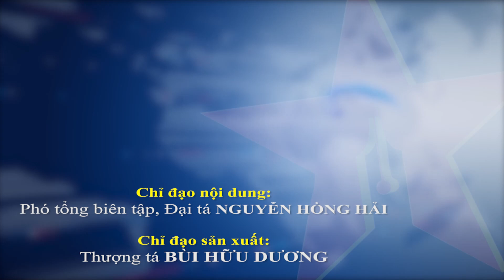Trục vớt, di dời quả bom M-118 thứ 3 tại quận Long Biên